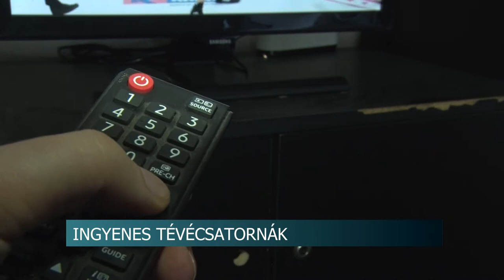Tarr Kft - kódolatlan extra csatornák 20200317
kódolatlan  extra csatornákkal segíti a Tarr Kft. azokat, akik – megfogadva az operatív törzs tanácsát – otthon maradnak a vírus terjedése idején. Összesen 26 film-, mese-, ismeretterjesztő- és zenecsatorna vált ingyenes elérhetővé minden előfizetőjük számára. A cég munkatársával telefonon sikerült interjút készítenünk, mert a vírus miatt nekik már nem kell bejárniuk, dolgozni. A Tarr Kft. vezetése úgy döntött, így könnyíti meg – nem csak az előfizetői, hanem a munkatársai előtt álló – időszakot is, amíg tart a vírus terjedése.